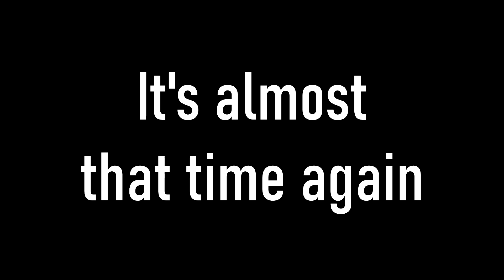So, i have a new album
- Album Art -
 Jan Sedlacek (@Digitlight)

- My Patrons -
Will (£5)  /  Samuel (£3) / Jake (£1) / DrProctor (£1) / Em (£1) / Nat (£1) / Georgina (£1) / Horace Horsemember (£1) / Patrick (£1)